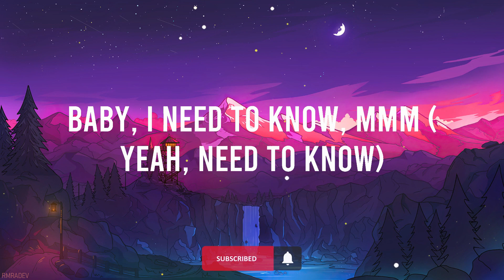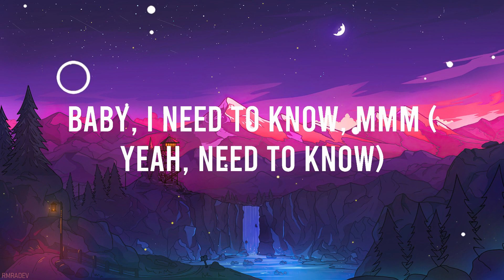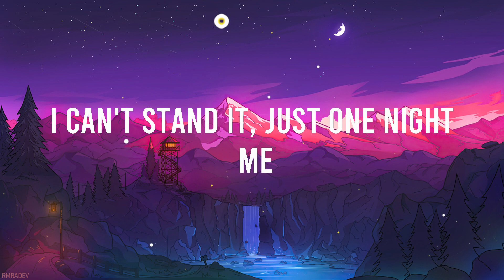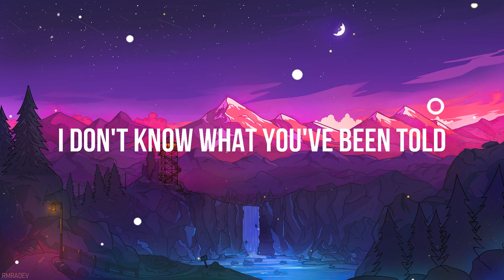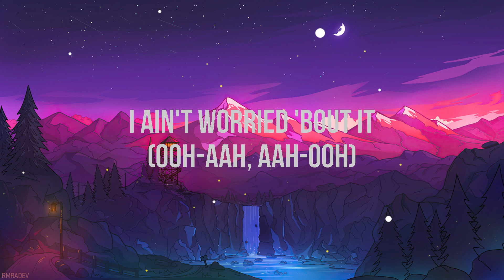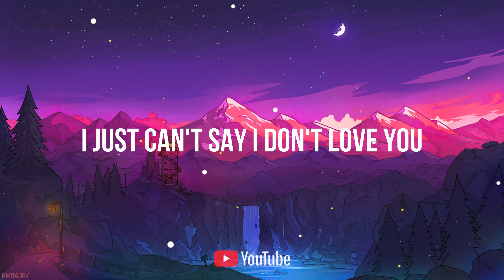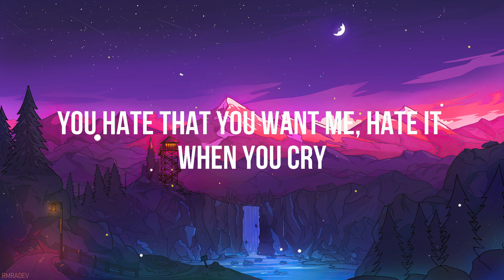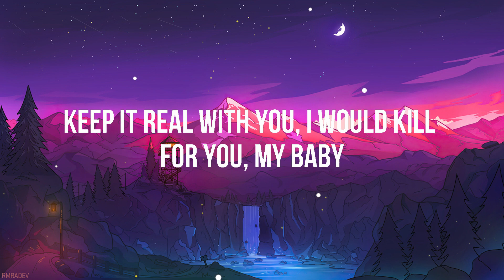Doja Cat - Need To Know (Lyrics)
Yeah-yeah, woah-woah-woah
I just can't hеlp but be sexual (Oh)
Tell mе your schedule (Yeah)
Need it in me like a Chucky need cheddar (Chucky need cheddar)